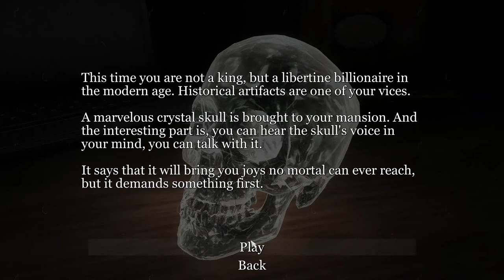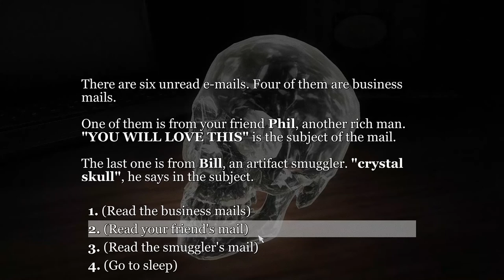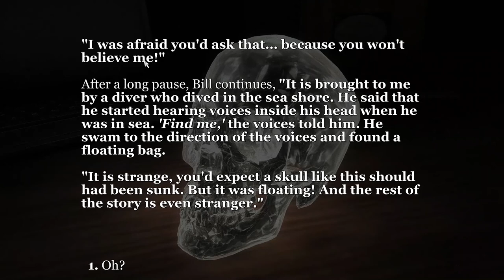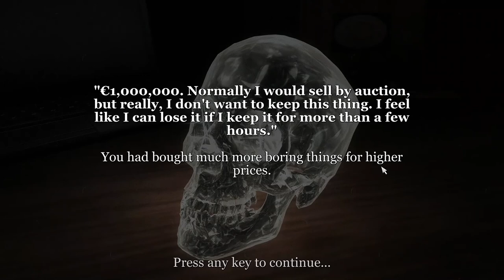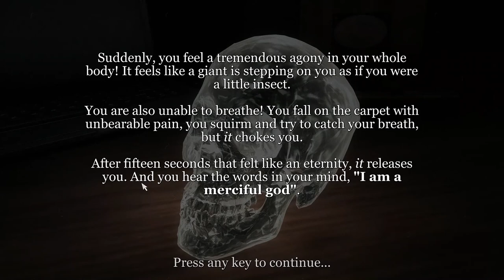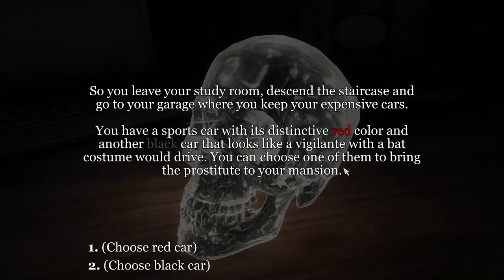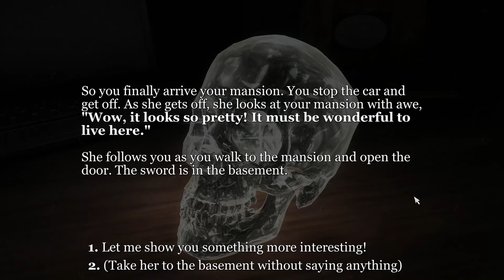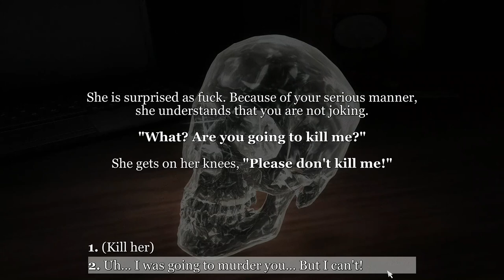THE COLD-BLOODED KILLER | Interactive Horror Stories | Episode 5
Everyone says that when you've got cash, you can do whatever you want. So who's to stop me from living life as I please? If I want to touch a possessed skull, so help me I will! You won't stop me! Try me, humans! Try me!!